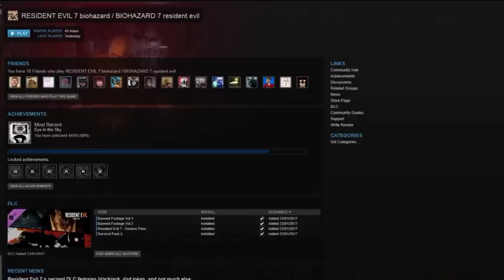How I describe Jack Baker in Resident Evil 7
Pyrocynical made this over three years ago. This is simply a reupload because I still find this version amazing.